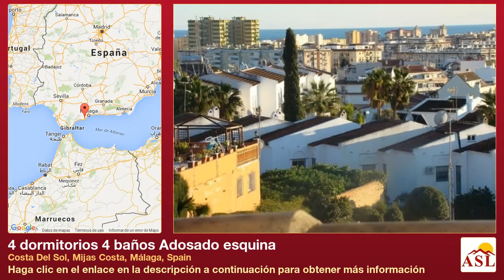4 dormitorios 4 baños Adosado esquina se Vende en Costa Del Sol, Mijas Costa, Málaga, Spain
Más información en Adosado esquina se Vende en Costa Del Sol, Mijas Costa, Málaga, Spain con 4 dormitorios, 4 baños

Adosados, El Coto, Costa del Sol.
4 Dormitorios, 4 Baños, Construidos 400 m², Terraza 80 m².

Posición : Cerca de Tiendas, Cerca del Mar, Cerca de Cuidad, Cerca de Colegios, Urbanización.
Orientación : Sur.
Estado : Excelente.
Piscina : Comunitaria.
Climatización : Aire Acondicionado, A/A Caliente, A/A Frio.
Vistas : Mar, Montaña, Campo, Jardín, Piscina.
Caracteristicas : Terraza Cubierta, Armarios Empotrados, Cerca de Transporte, Terraza Privada, Solario, ADSL, Trastero, Lavadero, Baño En-Suite, Suelos de Mármol, Jacuzzi, Barbacoa, Acristalamiento Dobles.
Muebles : Amueblada.
Cocina : Equipada.
Jardin : Comunitario.
Seguridad : Recinto Cerrado, Portero Automático, Alarma.
Aparcamiento : Subterráneo, Cubierto, Privado.
Servicios Públicos : Electricidad, Agua Potable.
Categoría : Ganga.